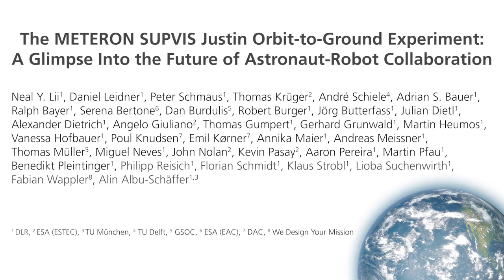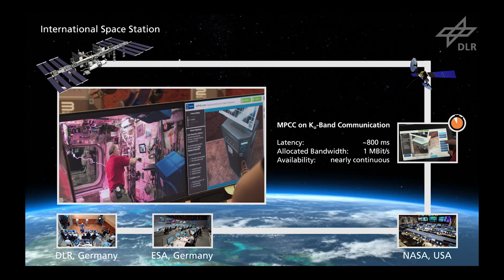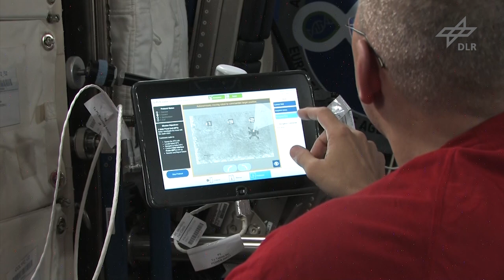The METERON SUPVIS Justin Orbit-to-Ground Experiment